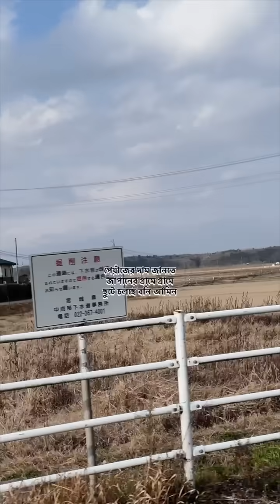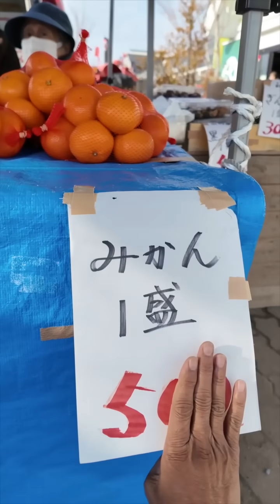🇯🇵জাপানের গ্রামে আজকে পেঁয়াজের দাম কত দেখুনঃ ONION SCARCITY IN BANGLADESH